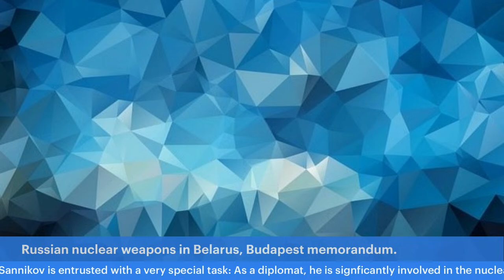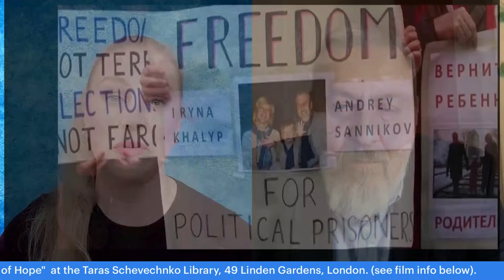European Belarus vision of Andrei Sannikov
We will be talking about his film and his upcoming visit to London We call the EU countries, primarily the Government of Poland*, to make an ultimatum to Lukashenka demanding the immediate release of all political prisoners in Belarus.
If you want that too, sign this petition right now and share it as often as you can, wherever you can: your support will be an important tool for saving the  thousands lives of political hostages of the Lukashenka

Meeting Andrei Sannikov

Friday 15th March, at 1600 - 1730 in Room K305, Keyworth Centre, South Bank University, London - "Andrei Sannikov - In Conversation In London"  - a talk, discussion and Q & A on the over 30 years of diplomatic and political work towards a free, democratic, European, and nuclear disarmed Belarus.

Friday 15th March, at 19:45 for 20:15 - Film Screening of the film biography of about Andrei Sannikov "This Kind of Hope"  at the Taras Schevechnko Library, 49 Linden Gardens, London.
(see film info below).

Tuesday 19th March, at 20:00 for 20:15 - Film Screening of the film biography of about Andrei Sannikov "This Kind of Hope"  at Red Lecture Theatre, Summerhall, Edinburgh

At Dundee University, on Monday  18th March, at 17:00

"Diplomacy is Andrei Sannikov’s life. Having succeeded in demobilizing the world’s most dangerous nuclear weapons arsenal, this master diplomat inow armed with a tie and business cards fighting for the return of a vanished democracy.

Sannikov never stops being a diplomat. He is a diplomat when he talks about his life and his country while staying in exile in Warsaw. Sannikov weighs every word knowing that people in Belarus could be tortured or killed for it. And yet he never loses that kind of hope or his =ne sense of humour.

After the Soviet Union collapsed, everything seems possible. Sannikov is entrusted with a very special task: As a diplomat, he is signficantly involved in the nuclear disarmament of Belarus. At first, due to the circumstances, he doesn’t even know how many nuclear warheads are stationed in the country. After the horrors of the Cold War, the peaceful dissolution of the Soviet Union raises international hopes that a world without nuclear weapons may one day be possible.

Sannikov’s story is a deep insight into the history as well as into the present of Belarus. After Lukashenko took offce as president in 1994, he quickly crushed hopes for democracy.

In protest, Sannikov resigned from his post as deputy foreign minister in 1996. After that, he kept on fighting for a Belarusian democracy without even having offcial status. Sannikov never stopped being a diplomat – not in the Belarusian opposition movement when he had to mourn the political murders of his fellow campaigners, not when he ran for president against Lukashenko in 2010. Neither in KGB prison nor after his release. Even when the regime drove him into exile, Sannikov never lost sight of his goal.

Today, Sannikov is a diplomat in exile for a democratic Belarus that has yet to rediscover itself. Therefore, he remains on the diplomatic stage where he fights for the support of the world community to finally support a free Belarus.

For years, he has been warning about Putin and Lukashenko and how they threaten international security.

Armed with business cards and a tie, Sannikov fights for democracy giving us .. THIS KIND OF HOPE .. that the world can be a better place.